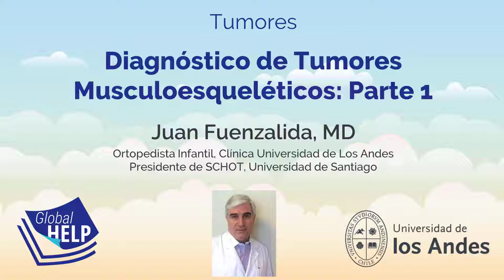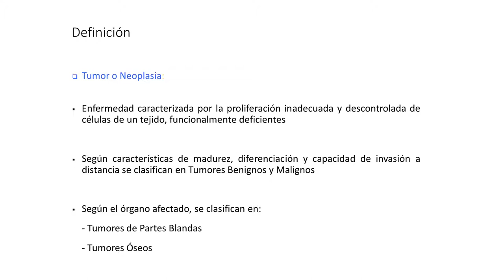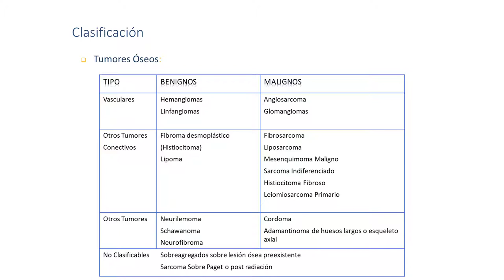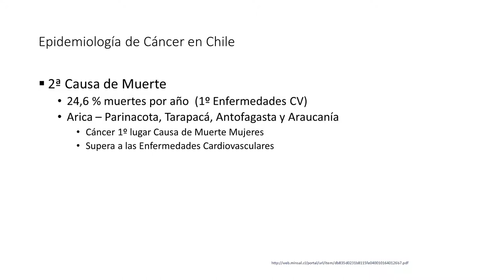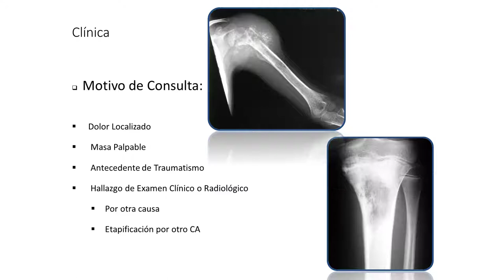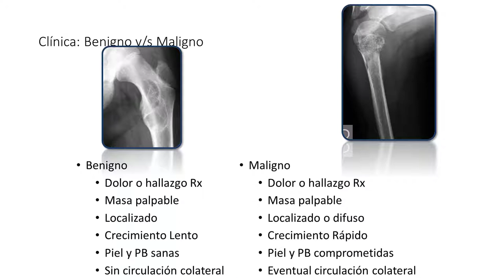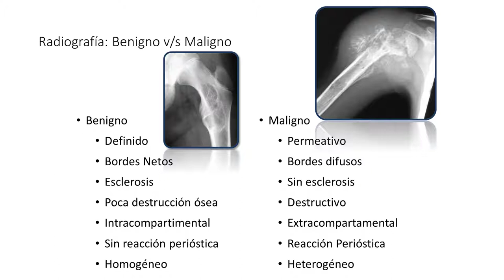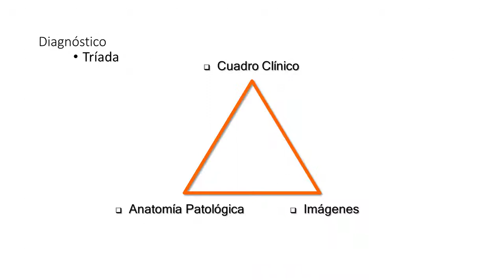Diagnóstico de Tumores Musculoesqueléticos: Parte 1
En este video, el Doctor Juan Fuenzalida habla de cómo clasificar los tumores del hueso y proporciona algunas soluciones clínicas para el tratamiento. La primera parte de esta presentación se trata de las clasificaciones y el diagnóstico entre lo benigno y maligno.

Credit:
Host: Juan Fuenzalida, MD